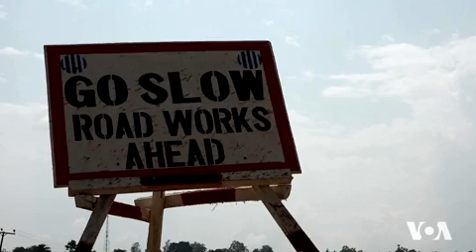China’s Uganda Road Construction Building Debt, Dependence